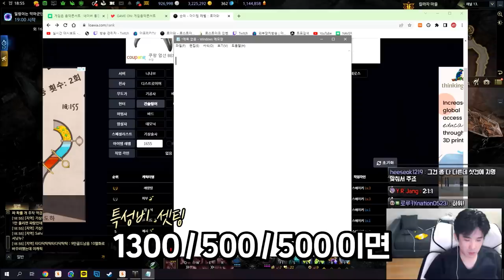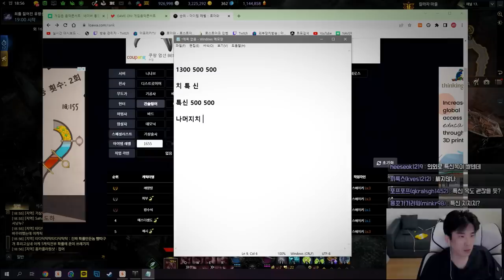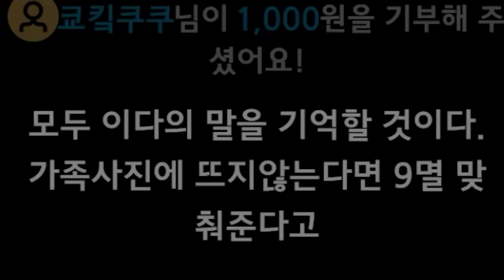이 건슬이 일리아칸을 갈 수 있을까요 [로스트아크]